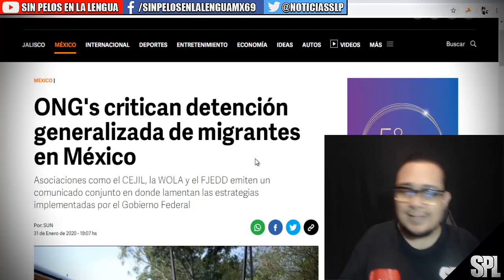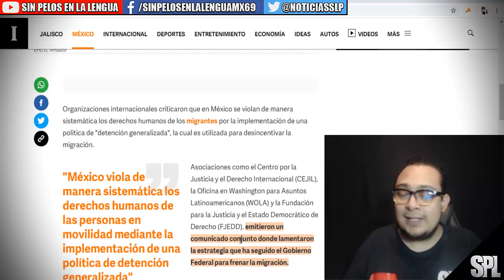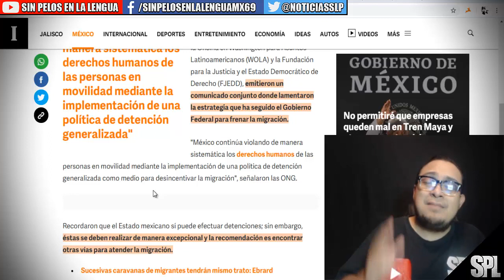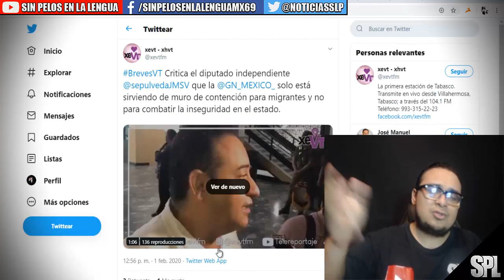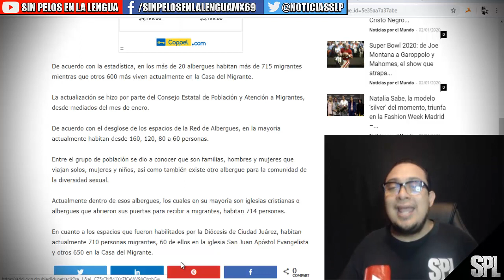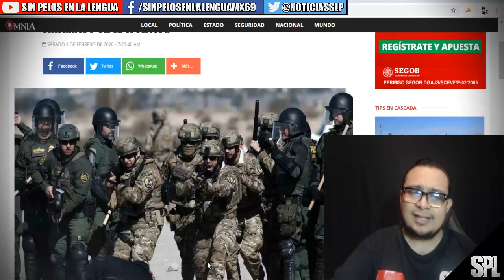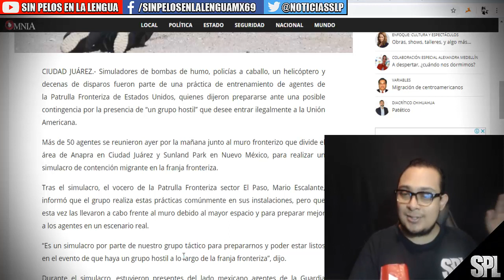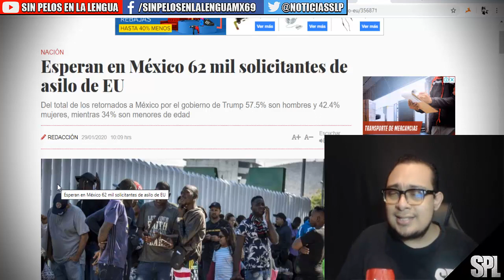ONG's vs México por migrantes | llegan mas migrantes y EU se prepara | GN y mas